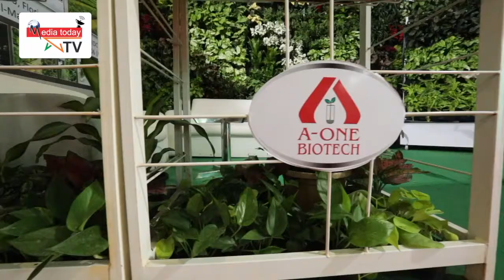Mr. Rohit Jadhav -A-One Biotech & Corona Enterprises- International Flora Expo 2018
Mr. Rohit Jadhav , had explained the beauty of flora...and express his gladness in participating International Flora Expo 2018